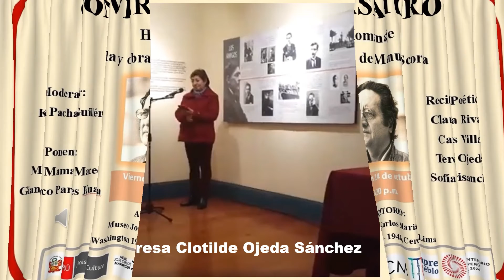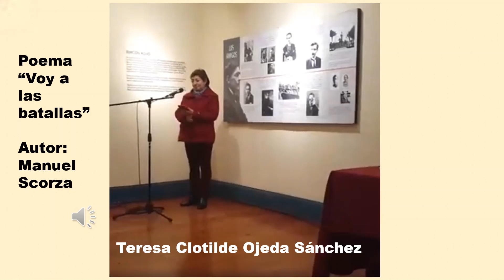"Voy a las batallas" poema de Manuel Scorza leído por Teresa Clotilde Ojeda Sánchez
El 14 de octubre de 2022 el Centro Federado de la Facultad de Educación de la Universidad Nacional Mayor de San Marcos organiza homenajes a escritores y poetas.
El presente mes fue el homenaje al poeta Manuel Scorza en el auditorio de la Casa Museo José Carlos Mariátegui y en el recital poético Teresa Clotilde Ojeda Sánchez leyó el poema "Voy a las batallas".